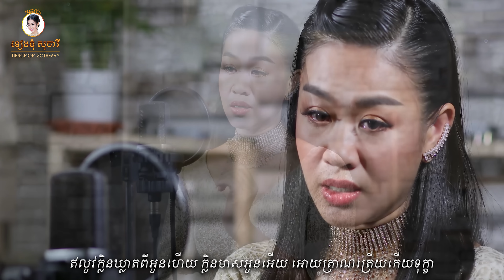ក្លិនជាប់នាសា klen chap neasa [Official MV] - ទៀងមុំ សុធាវី - tiengmom sotheavy |coversong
ក្លិនជាប់នាសា klen chap neasa [Official MV] - Cover Song - ទៀងមុំ សុធាវី - tiengmom sotheavy-tieng mom sotheavy

ទំនុកច្រៀងនិង បទភ្លេង៖ មរតកដើម
សំនៀងដើម៖ កែវ សុខា
ច្រៀងឡើងវិញដោយ៖ ទៀងមុំ សុធាវី

សូមអរគុណបងប្អូនប្រិយមិត្តទាំងអស់ដែលតែងតែគាំទ្រដល់នាងខ្ញុំ!
Thank u so much for supporting me!

| khmer song| khmer lyric| chord|